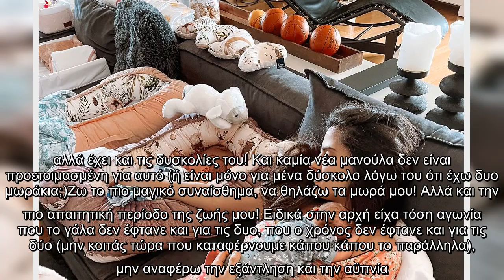Χριστίνα Μπόμπα: Θηλάζει τις δίδυμες κόρες της και το στιγμιότυπο είναι μαγικό! Το μήνυμά της